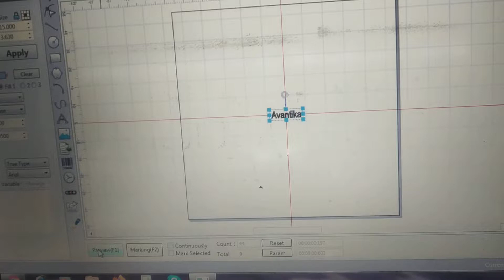Laser marking on electrical switch, avantika laser marking machine , electrical parts marking machin